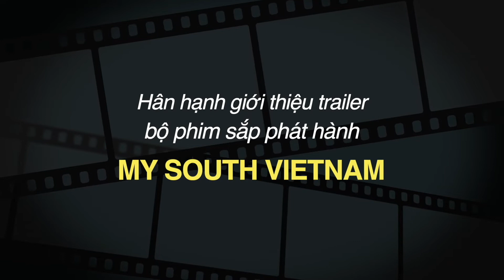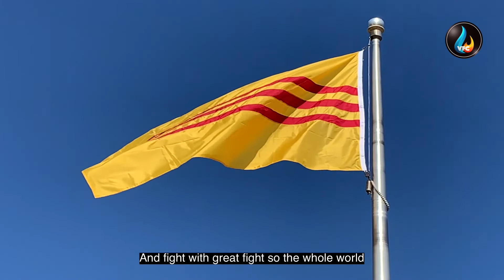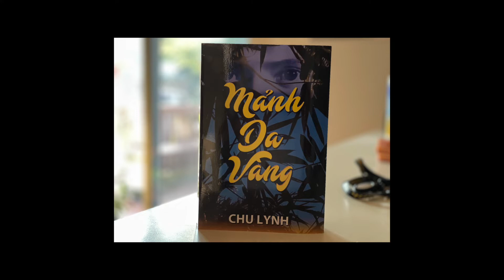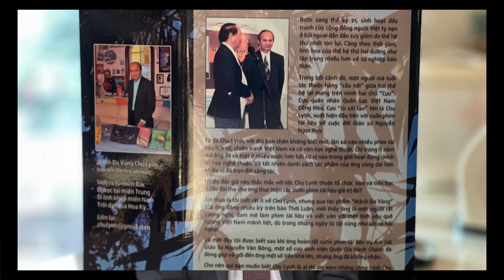VATV | Phỏng Vấn Đặc Biệt Đạo Diễn Chu Lynh Tìm Hiểu Về Ngày 10/9/2022 - Kỷ Niệm 12 Năm VFC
James Lee Community Theatre
2855 Annandale Rd, Falls Church, VA 22042
Đề nghị: 11:00 AM - 3:00 PM giờ ngày Thứ Bảy 10/9/2022